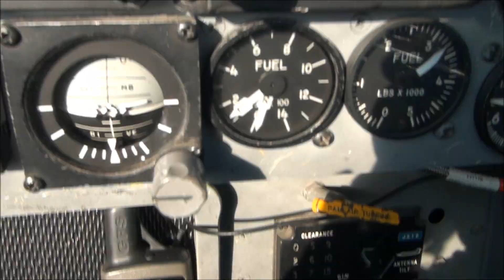Hello Skyvan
Meeting with Aviation Photo Crew.